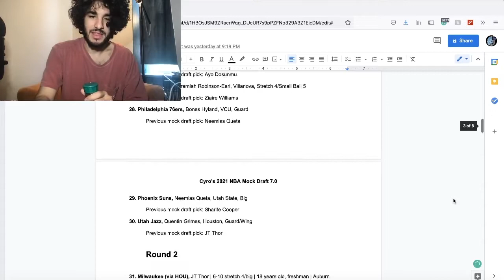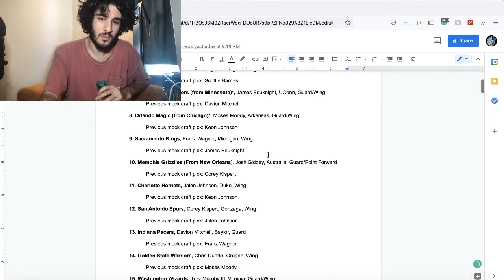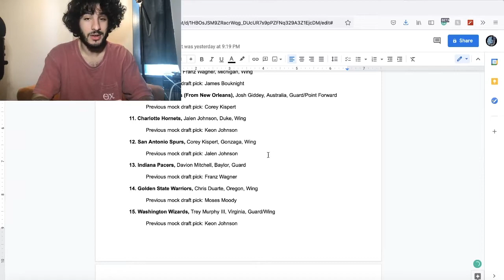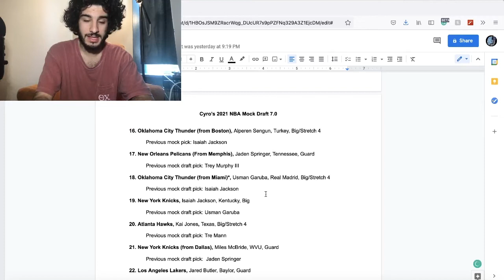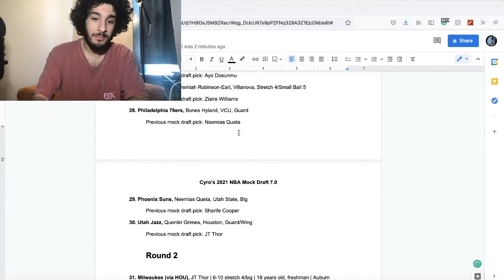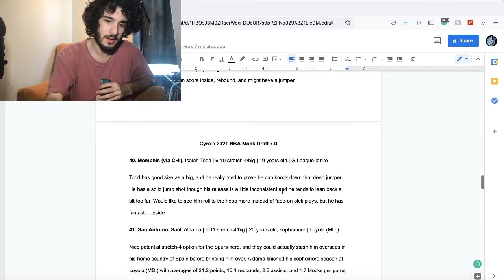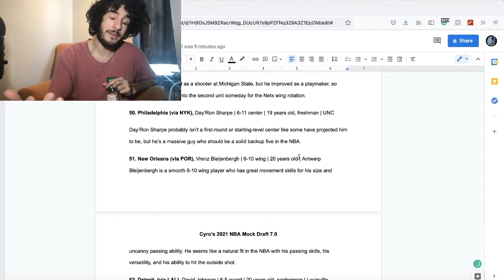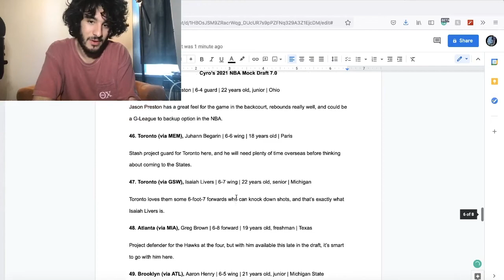2021 Mock NBA Draft 7.0 Post-Trade: Full Draft (1-60)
This might be a different kind of draft than we’re used to. Let’s start at the top: The two most important layers in this draft aren’t Cade Cunningham and Jalen Green. Instead, the real focal points of Thursday’s proceedings are two guys who aren’t eligible to be selected: Bradley Beal and Damian Lillard.

The fact is that past the first six picks (and even within the first six picks), a lot of the teams are looking for star-studded trades rather than teenaged phenoms. Teams with multiple picks (Golden State at No. 7 and No. 14, New York at No. 19 and No. 21), extensive playoff droughts (Hi, Sacramento!), or with unnecessarily hurried win-now mandates (You do you, New Orleans) are only tangentially focused on what this draft can bring them. If they have to use the pick on Thursday night, great, but they’re kind of hoping to do something completely different.